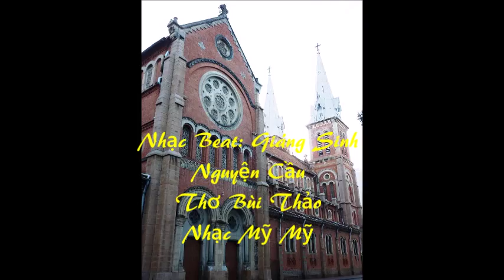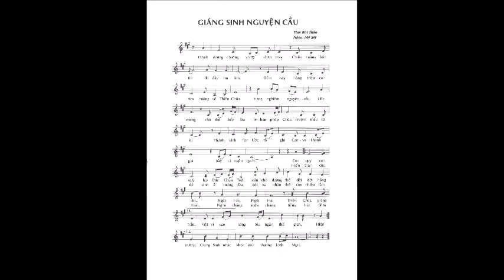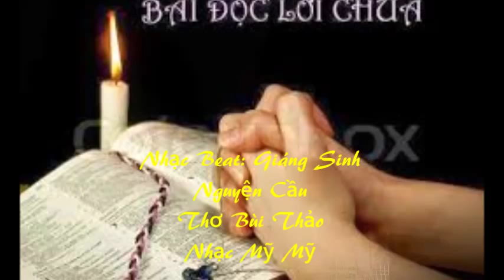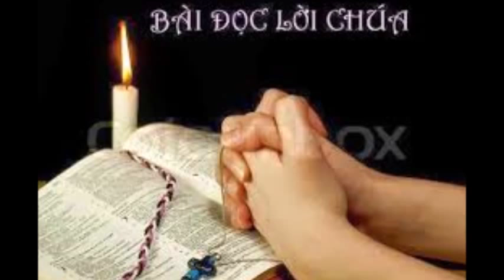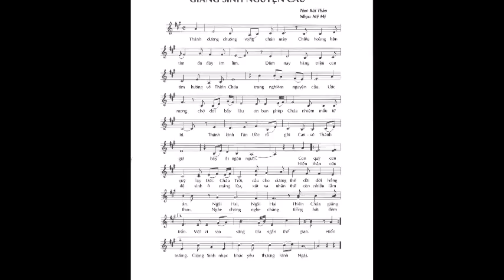Nhạc Beat: Giáng Sinh Nguyện Cầu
Thơ Bùi Thảo
Nhạc Mỹ Mỹ